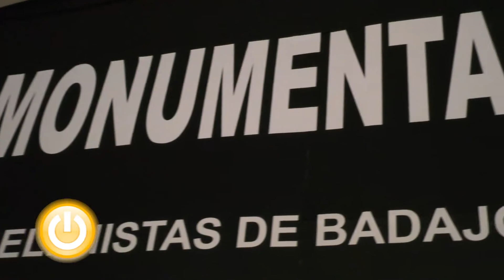Rueda de Prensa Cultura - Inauguración Belén Monumental y Dioramas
El Alcalde de Badajoz, Ignacio Gragera, junto con la concejala de Cultura, Paloma Morcillo, inauguran la exposición de Belén Monumental y Dioramas en el Museo Luis de Morales.

Un contenido producido por RECarmy.com Productora Audiovisual Badajoz Extremadura ) para Badajoz Online Tv la Televisión Municipal del Ayuntamiento de Badajoz.